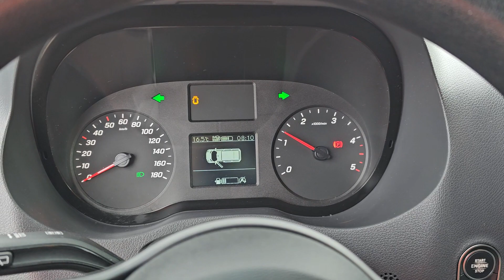Kleyn Vans - MERCEDES-BENZ SPRINTER 314 2018 150,297 km